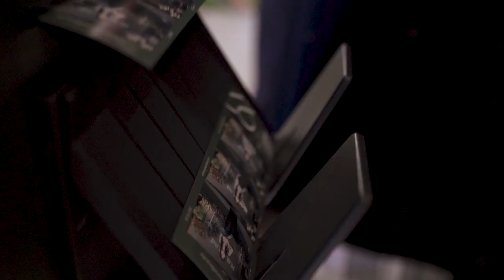Peau Jeune Beauté at The Girl Fest Bandung | 28 Oct, 2023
Take a look at our Day 2 Recap of Peau Jeune Beauté on The Girl Fest Bandung at Gastro Central Bandung Oct 28, 2023.

From apple tree, mirror photo booth, vending machine, flash sales, to talk shows—we had it all waiting for our Bloomers!

Begin your journey to self-discovery today. Bloom and grow with Peau Jeune.